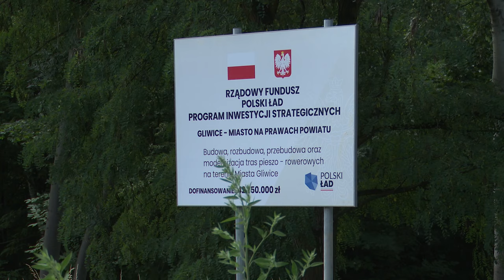TVS SILESIA FLESZ 05.07.2024